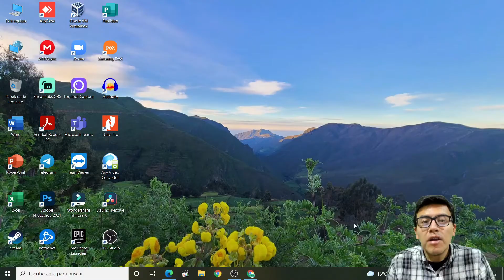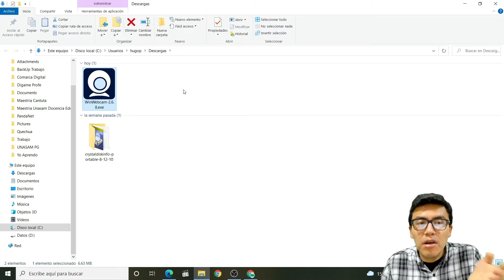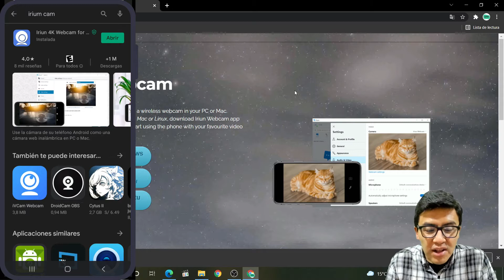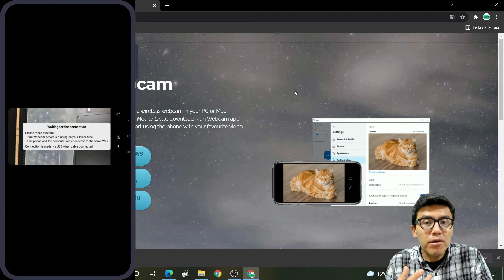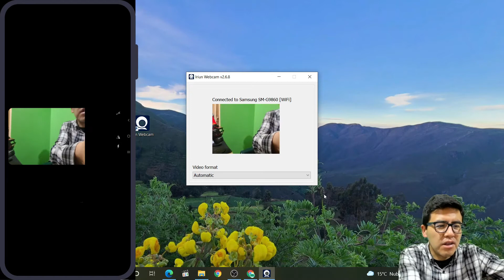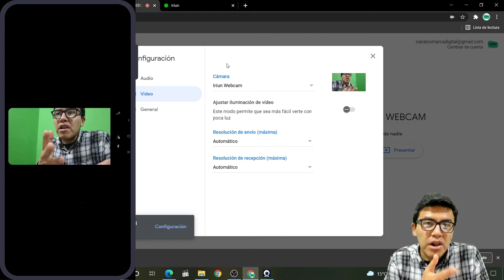Usa tu celular como Cámara Web, Iriun Cam📱😎💻!!!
Buen día Comarca Digital, en el video de hoy te enseñamos detalle a detalle como usar Iriun WebCam, para que de esta forma transformes tu Smartphone en una cámara web y puedas lucirte en tus videoconferencias 📱😎💻